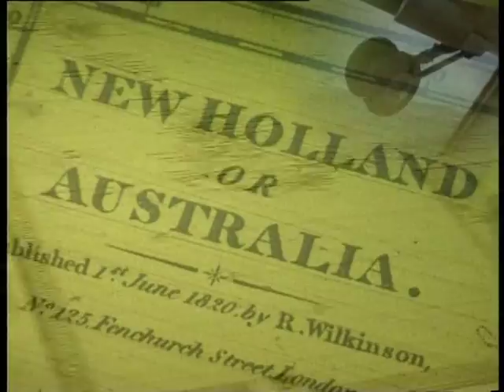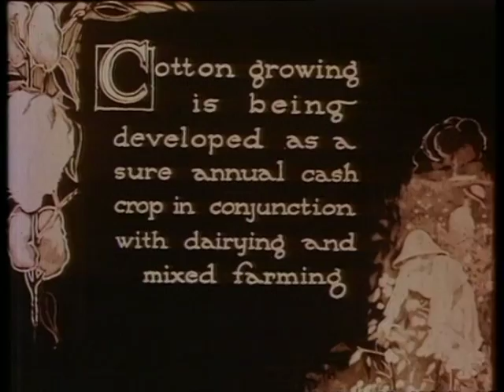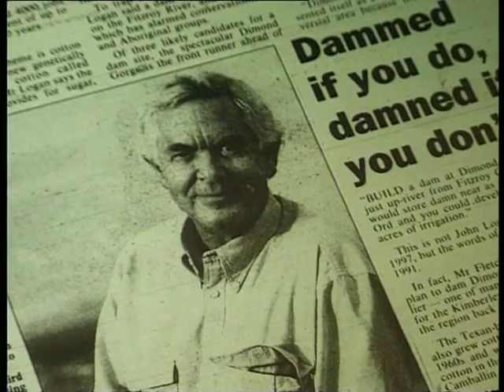River of Dreams - Screener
River of Dreams explores the radically divergent approaches to 'country' between indigenous and non-indigenous people, conservationists and developers at Fitzroy River, in the 'remote' Kimberley region of northwest Australia.

River of Dreams shows the implications for Indigenous people as developers seek to dam the river and develop huge cotton plantations. Aboriginal performance artist Ningali Lawford, who was born in Fitzroy Crossing, narrates this imaginative and rich account of differing visions for the future of 'landscape' and 'country' in contemporary Australia.

DVD, PAL
Year 1999
Length 52 mins